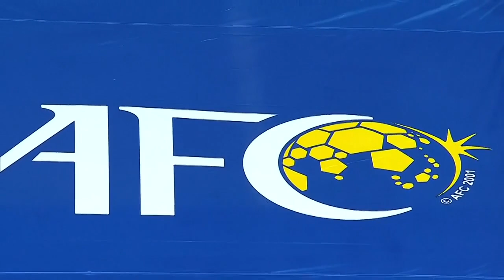ACL2021 - Full Match - Group J | Guangzhou FC (CHN) vs. Kitchee SC (HKG)